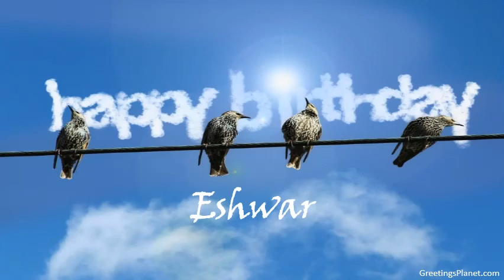Happy Birthday to Eshwar